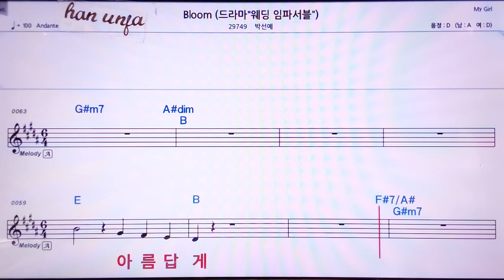💖BLOOM/박선예 👍MR,노래방, 악보, 코드,Karaoke With Sheet Music